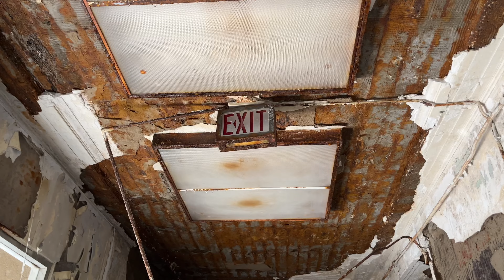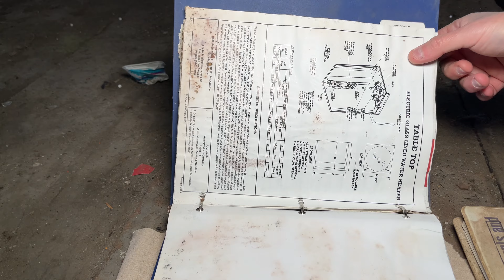Caught By Security: 1800’s Gothic Style Asylum!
Welcome back to... or welcome to J&SExplores! We specialize in high-quality urbex adventures, paranormal adventures & more.

Chapters:
00:00 Intro
00:53 Exploring
02:21 First Building
10:11 Exploring
11:40 Power Plant
16:37 Active Vehicles
19:36 Exploring
22:40 SECURITY
26:04 Escorted Out
26:36 Recap W/ John
29:18 Outro!

- In this episode, we find ourselves in a beautiful 1800s Insane Asylum. Growing up in this area and passing this as a kid I always had wanted to see it up close, it was here where I found my passion for urbex and abandoned places! While this place was quiet and peaceful, we knew there was construction and security in certain parts, for this reason, we were extra careful when exploring and just when we thought we had gotten away… turns out there were multiple security guards. While we couldn't see as much as we hoped or planned it was certainly nice to see some of what was left of this beautiful piece of history. Join us as we discover what remains and find our way out to safety.

While we wanted to show more for you guys it was best that we just leave the premises!

- J&SCrew!